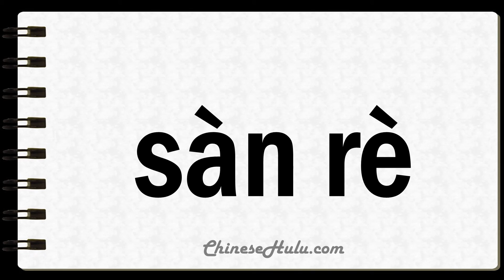How to Say Thermals in Mandarin Chinese